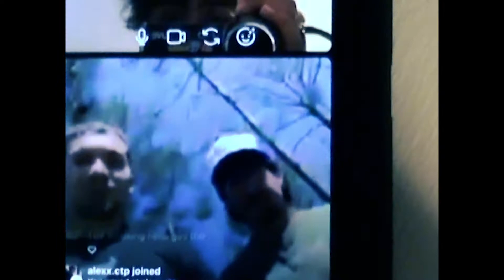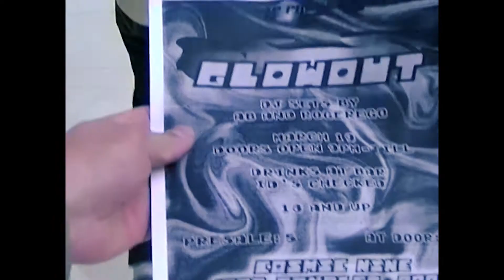Day in The Life of Poor People - CTP Vlog #3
Shout out everyone who pull up to our events. For those who haven't we throw shows in ATL, follow our IG for more info on upcoming events. This would be nothing without you guys.

This video, that was shot and edited by CAPTURE THE PEOPLE and DROPOUTS, was made with a camera and computer.